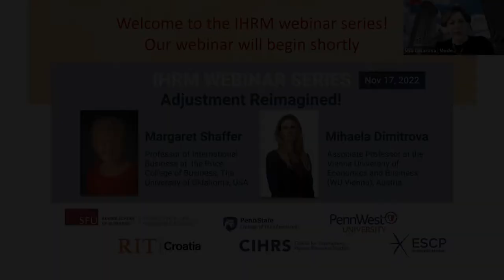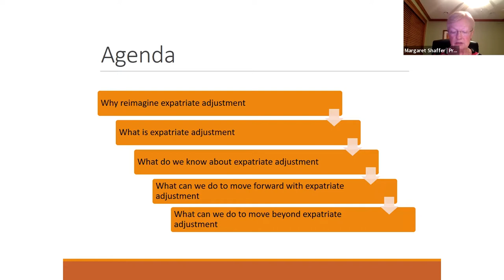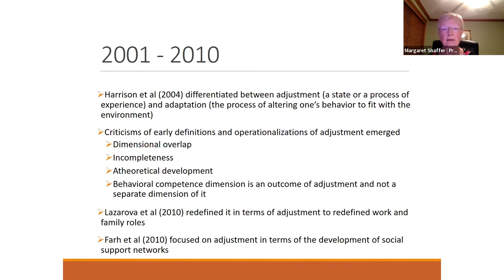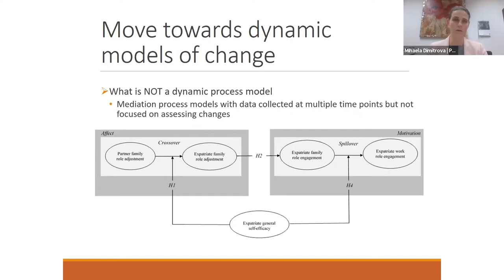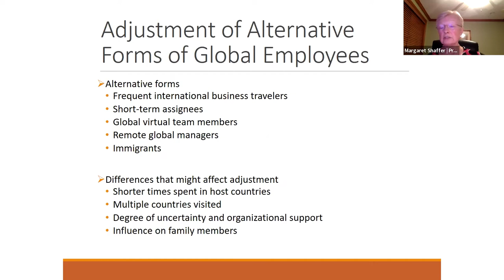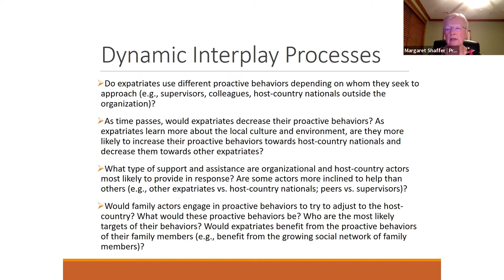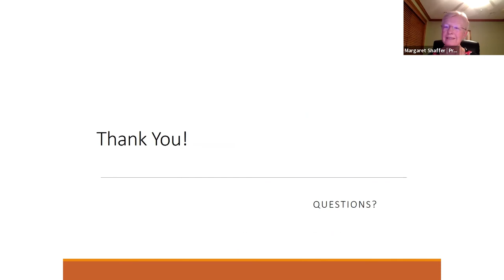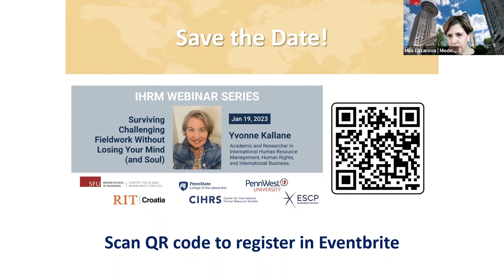IHRM Webinar #20 Adjustment Reimagined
ADJUSTMENT REIMAGINED!

Expatriate adjustment has been extensively studied in the international business literature over the last 3 decades, and several reviews and meta-analyses have provided many good insights about this topic. Because of this progress, some scholars have suggested moving away from adjustment and focusing on other expatriate experiences. In this webinar, we argue for continued research on adjustment but from a reimagined perspective. After briefly reviewing what we currently know about adjustment, we will discuss opportunities for additional work in this area with implications not only for international HRM scholarship but also for the broader organizational behavior and management literature.

Margaret A. Shaffer is the Michael F. Price Chair and Professor of International Business at the Price College of Business, The University of Oklahoma. Her research interests stem from her own experiences as an expatriate in Hong Kong. In general, her research focus is on understanding the experiences of globally mobile employees, with an emphasis on various types of global employees, global careers, and the work-life interface. Her publications have appeared in journals such as the Academy of Management Review, Academy of Management Journal, Journal of Applied Psychology, Personnel Psychology, Journal of Management, and Journal of International Business Studies. She is an associate editor for the Journal of Global Mobility.

Mihaela Dimitrova is Associate Professor at the Vienna University of Economics and Business (WU Vienna). Her research interests center around global work experiences. In particular, her focus is on the management of global employees, cross-cultural management as well as employee thriving in international environments. Her research has been published in the Journal of Organizational Behavior, Journal of International Business Studies, Journal of World Business, and Human Relations, among others.

This session was moderated by Mila Lazarova, Professor of International Business at SFU Beedie School of Business, Canada.